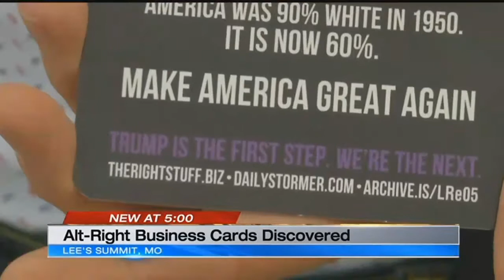'Alt-right' business cards found across Lee's Summit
Business cards found in Lee Summit have shocked residents in the city.  The cards show support for white supremacy.